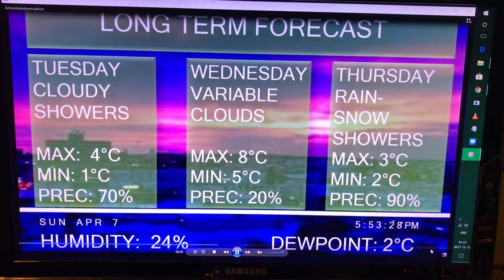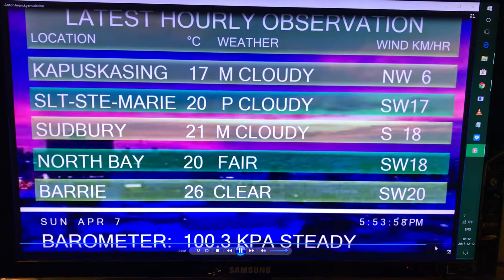Weather network Sun Apr 7, 1991 emulation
The weather data used for this video is real. Except for the long term forecast part. I produced and published this to feature the classical music track, which cannot be duplicated or posted for copyright reasons.